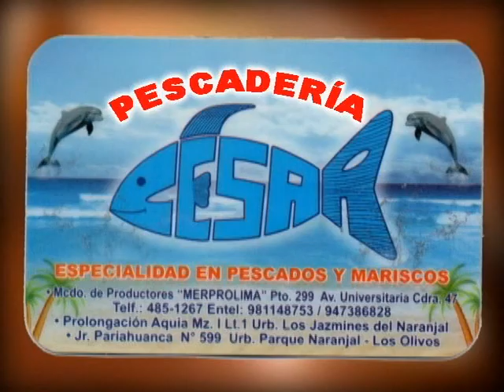TAKY PERU - GLORIA SANCHEZ 4